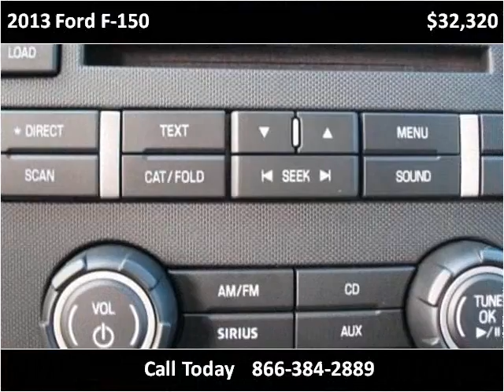2013 Ford F-150 New Cars Pittsburgh PA